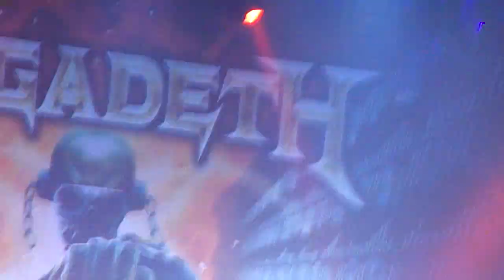[HD] Megadeth-BIS "Holy Wars... The Punishment Due / Mechanix" Łódź/Poland 2011 (05/05)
Great BIS ! We are all waiting for next concert !! Fucking AWESOME !!!